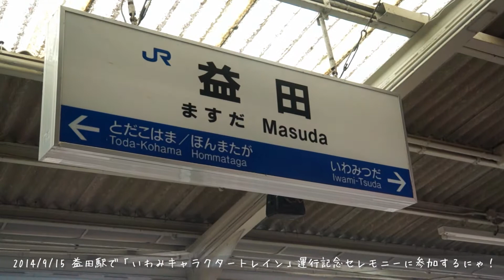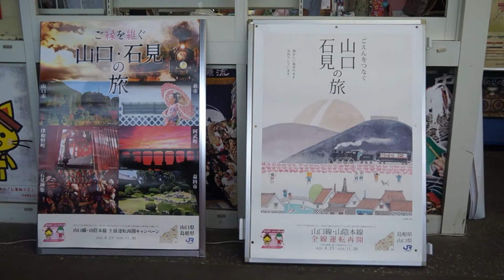2014/9/15 益田駅でいわみキャラクタートレイン運行記念セレモニーに参加するにゃ！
島根県西部、いわみのキャラクターのイラストがラッピングされたキャラクタートレインが運行開始されました。
ＪＲ益田駅のセレモニーには、県を代表して島根県観光キャラクター「しまねっこ」、いわみのキャラでは津和野町観光キャラクター「つわみん」、グラントワマスコットキャラクター「オロチくん」、しまね海洋館アクアス マスコットキャラクター「なみちゃん」が参加してくれました。